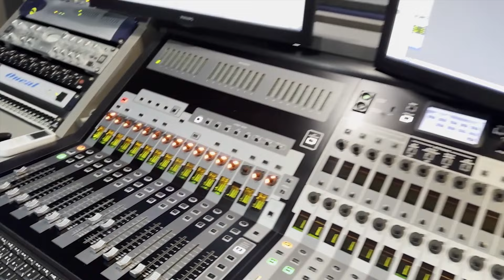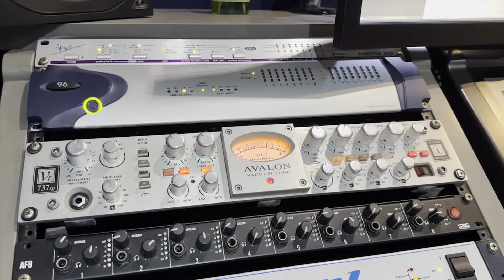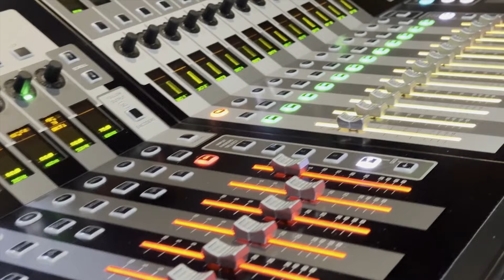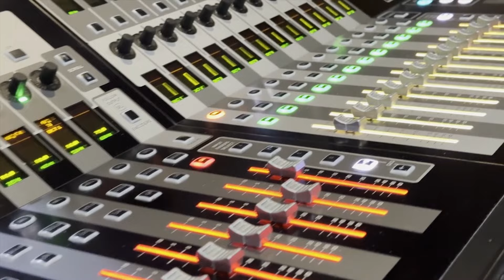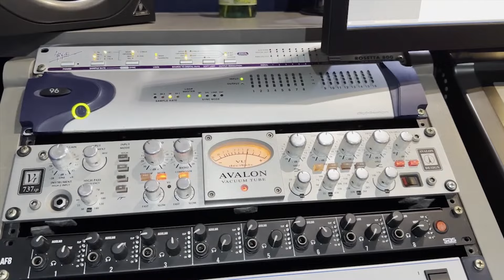Programa Viola Brasil com Cacique & Pajé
Bem-vindo ao Programa Viola Brasil, o seu destino definitivo para a música sertaneja, cultura rural e viagens incríveis pelo Brasil! Acompanhe-nos todos os domingos de manhã na TV Cultura Paulista e mergulhe no rico universo da música caipira, moda de viola e muito mais. Celebramos os ícones consagrados do gênero, destacamos novos talentos, trazemos as últimas notícias da cena sertaneja e exploramos as raízes culturais do nosso país. Junte-se a nós em uma jornada emocionante pelo coração do Brasil e pela paixão pela música sertaneja.